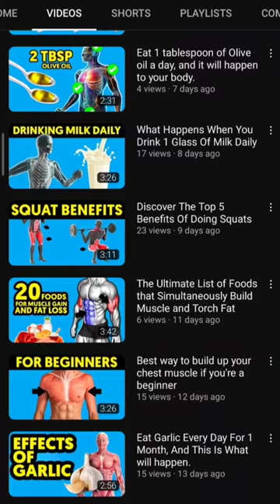Why is it necessary to add beans to the diet?